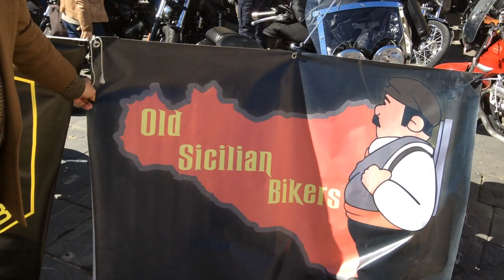Un caso per Càsole. Giorgio Càsole intervista i protagonisti del Motoraduno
Augusta, Piazza Duomo, grande kermesse degli "Old sicilian bikers"di 7 località della provincia aretusea per raccogliere fondi a favore di Federico Salemi.